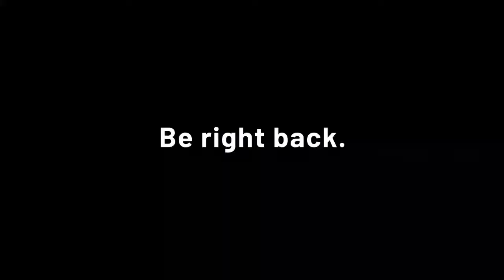A New Man (Un Nuevo Hombre)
Predica Jose Cervantes